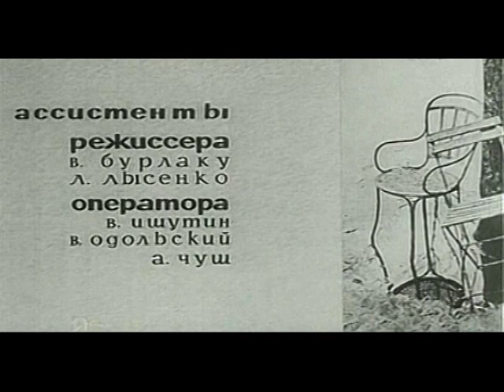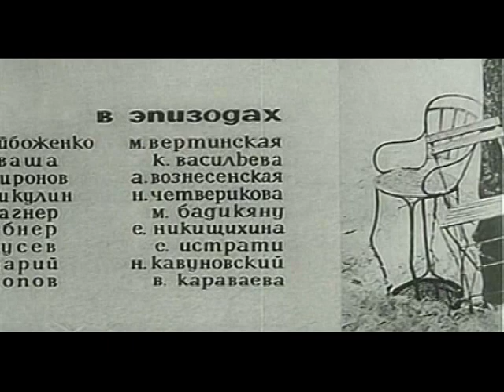к\ф Любить, главная тема,комп Микаэл Таривердиев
Один из самых прекрасных и светлых фильмов о любви!
к\фЛюбить.. Режиссер: Михаил Калик 1968 г